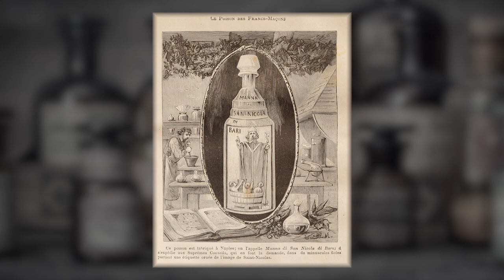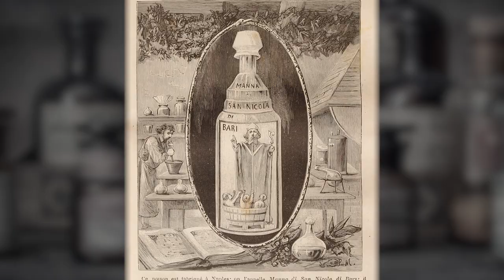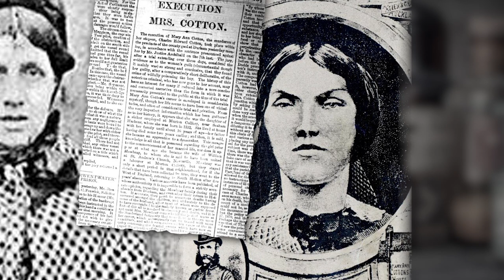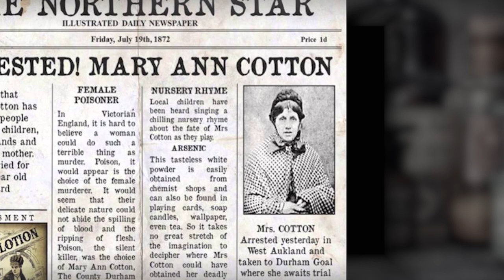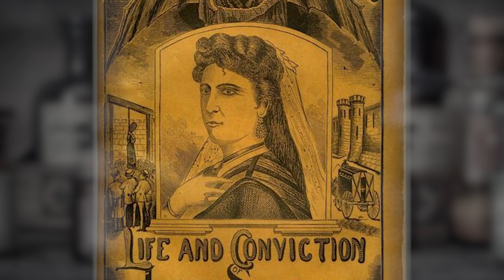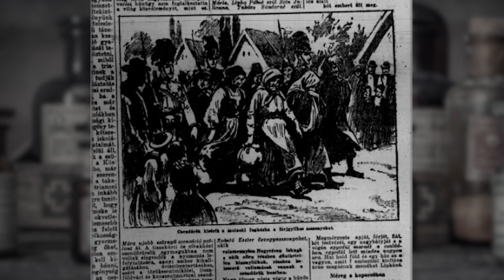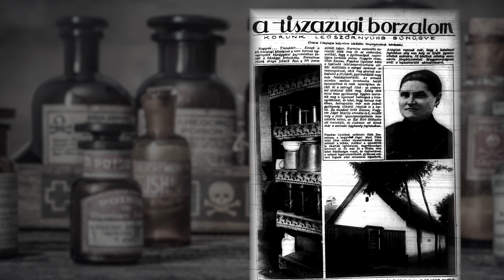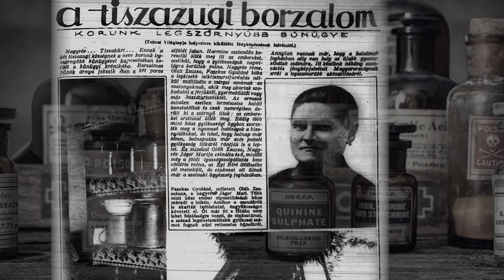10 méregkeverő sorozatgyilkos a történelemből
Az évszázadok alatt számos gyilkos mérgezéssel vetett véget mások életének, és voltak közöttük, akik több tucat ember életét oltották ki ilyen módon. A videóban összeszedtük a történelem legnagyobb méregkeverő gyilkosait.

0:00 Bevezetés
0:22 Intro
0:43 Tömegmérgezés az ókori Rómában
2:23 Aqua Tofana mérgezések
4:29 Catherine Monvosin és a francia méregaffér
6:22 Héléne Jégado, a gyilkos apáca
9:13 Mary Ann Cotton
12:18 Lydia Sherman a derby-i mérgező
14:32 Maria Swanenburg
16:02 Belle Gunness, alias hell's Belle
18:42 Holhos Jánosné, a nikotinos gyilkos
21:38 Fazekas Gyuláné és a tiszazugi méregkeverők